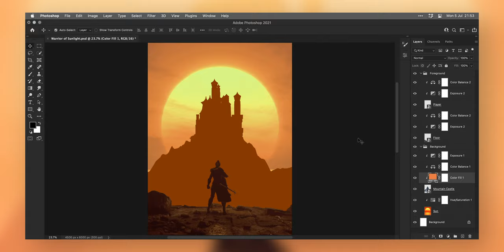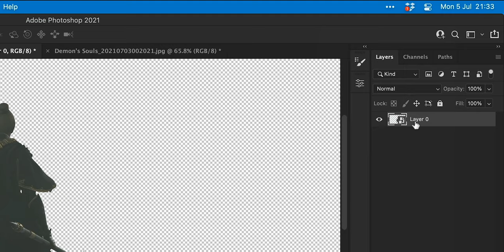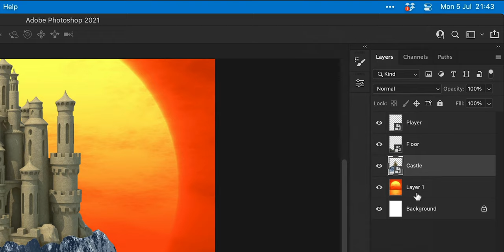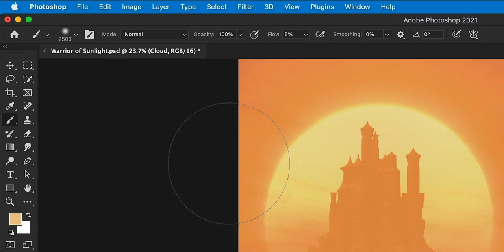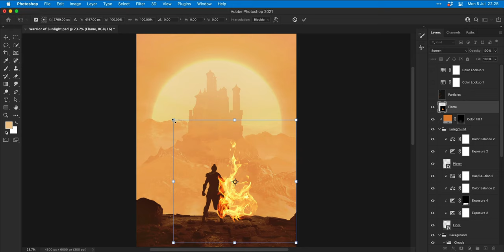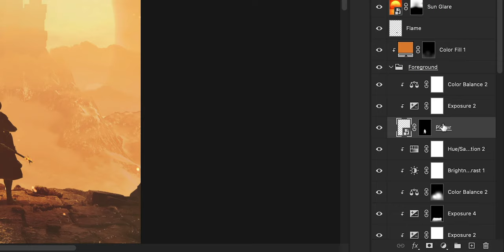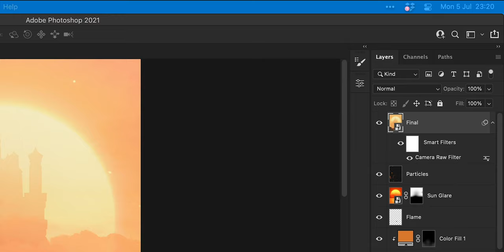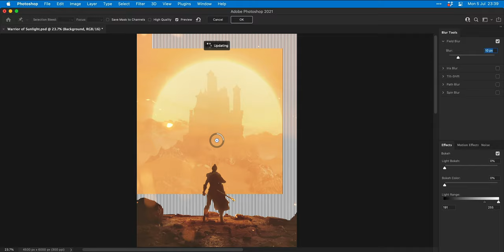Photoshop Tutorial | Warrior of Sunlight Photo Manipulation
Click the link below to access millions of creative assets, with unlimited downloads and a commercial license!

This is the design process for a new piece of work titled, Warrior of Sunlight. There's a variety of tools used to create these effects in this Adobe Photoshop tutorial. Watching Adobe Photoshop tutorials and speed art is a great way to learn new tricks from other artists and designers, and the creative possibilities in Adobe Photoshop virtually limitless.

0:00 Intro
1:18 Photo mode capture
1:44 Tutorial starts
2:12 Pen-tooling the character
3:00 Composing the scene
4:11 Adjustment layers
5:55 Cloud brushes
7:00 Colour Lookup
7:15 Adding particles
8:52 Camera raw filter
9:25 Adding glow and highlights
11:57 Wave distortion
12:12 Fire brushes

📦   Download UNLIMITED creative assets with a commercial license

Follow my link for access to 1,000,000+ stock photos, videos, illustrations, mockups, UI kits, textures, effects, fonts, brushes and more!

💯   The BEST ergonomic office chairs for professionals

Intuitively designed, ergonomic office chairs using the latest science for spinal health.